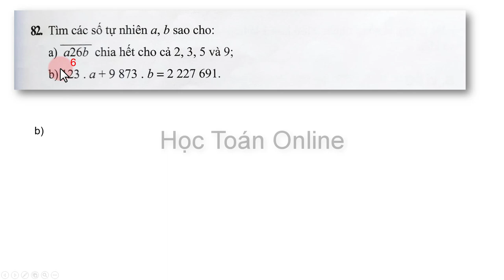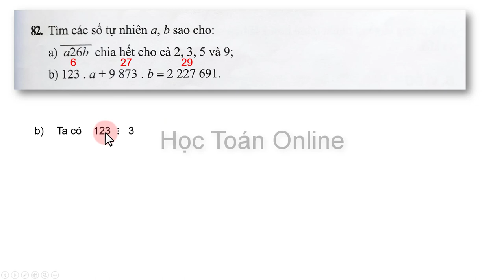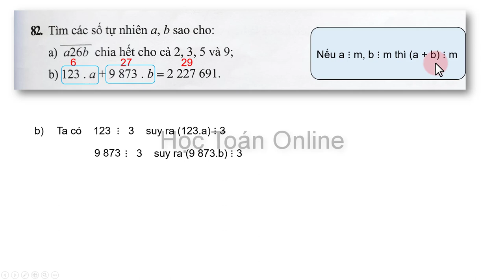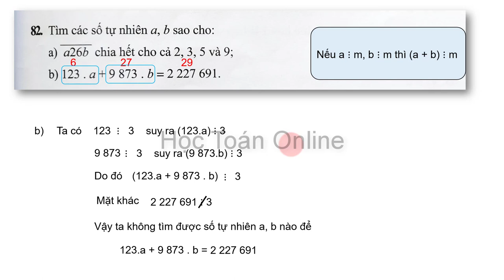Sách bài tập toán lớp 6 cánh diều tập 1 bài 9 trang 27 phần 4